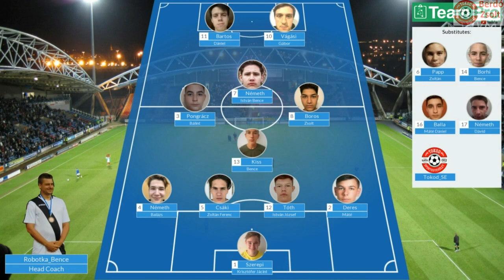Csolnoki SZSE U19 - Tokod SE U19 6-0 (2-0) - Összefoglaló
EUROTRADE M.II.O. U -19 KELET 14. forduló

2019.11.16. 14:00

1-0 7’ Yousif Zsemil Richárd
2-0 45’ Farnadi Bence
3-0 56’ Yousif Zsemil Richárd
4-0 65’ Yousif Zsemil Richárd
5-0 78’ Gause Bruce
6-0 81’ Mayer Máté Mihály